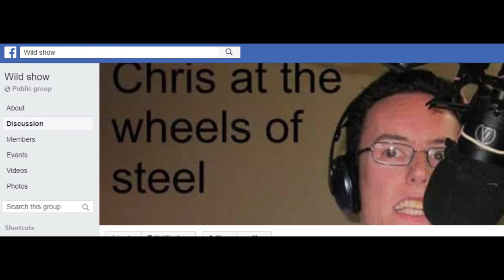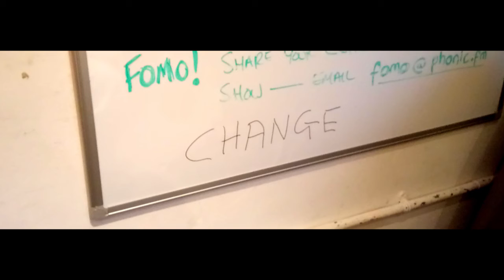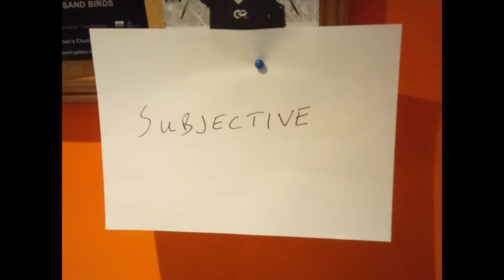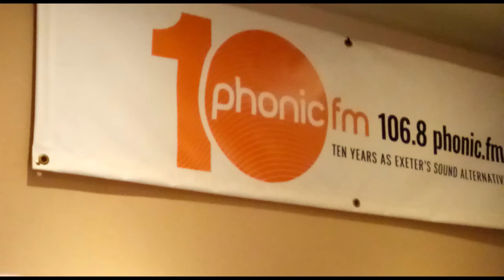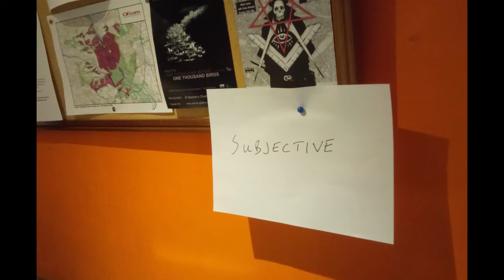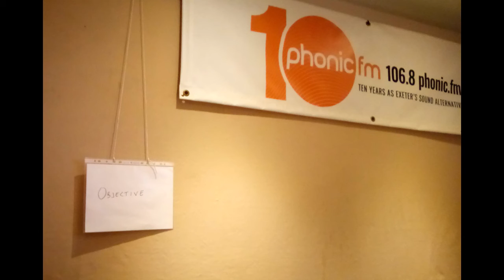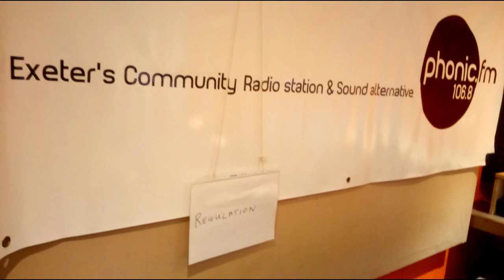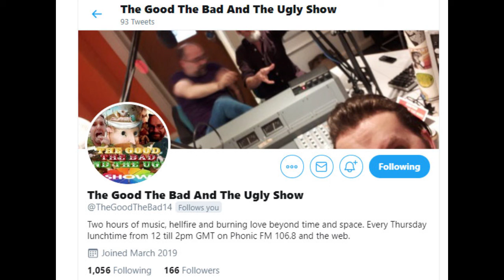Change / Regulation /Objective / Subjective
Chat clips from Wild Show Nov 2019 . The wicked problem is the growing number of silences as Chris Norton and producer JD send text messages to each other. Can radio survive, or adapt to social media. @will789gb posted some signs when JD was ill at home. ( JD did phone in with objective claims on the silences ) Loosely based on the book - Sociological Paradigms and Organisational Analysis - Burrell and Morgan 1979 . Change may happen with less regulation so OFCOM guidance could be ignored if something develops. Not sure what it is. Guest appearance by the Electric Tortoise towards the end suggests not doing the music and the messages from just one phone. Other suggestions welcome.